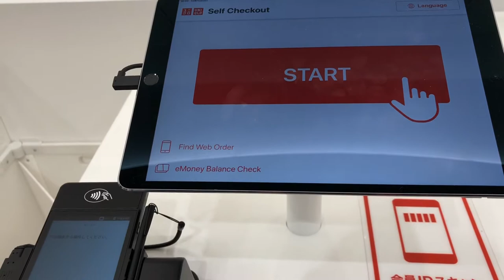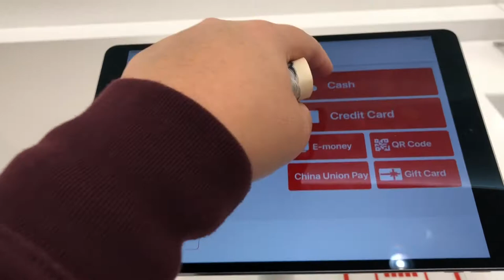HIGH TECH NA CASHIER SA UNIQLO JAPAN | Filipina in JAPAN